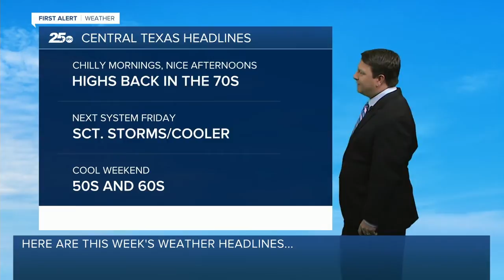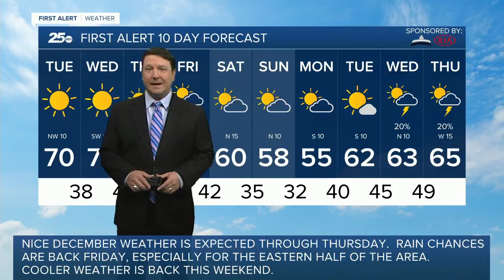First Alert 25